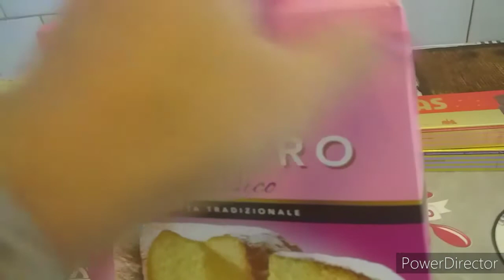Cooked normal food || a rainy day || Happy new years everyone|| 2021||laboni vlog italy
আসসালামু আলাইকুম,

channelti share করে সবার মাঝে ছরিয়ে দিবেন।এভাবে আমার পাশে থাকবেন ইনশাল্লাহ।

ধন্যবাদ।